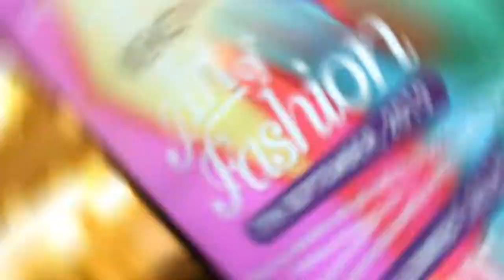Anyiko | Highlights Hosting Art of Fashion Event!!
For a second year in a row, I hosted Westgate Shopping Mall’s ‘Art of Fashion’ Event, that showcases top local and international brands that have their stores located the mall.

It was truly a showcase of diverse style, culture, beauty and glamour thank you Westgate Mall for having me 🙏🏽🙏🏽